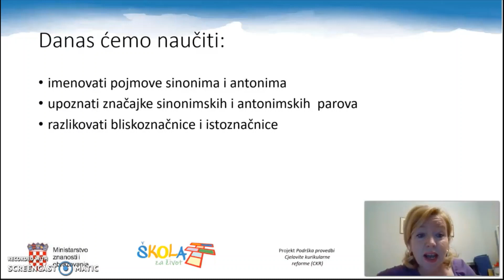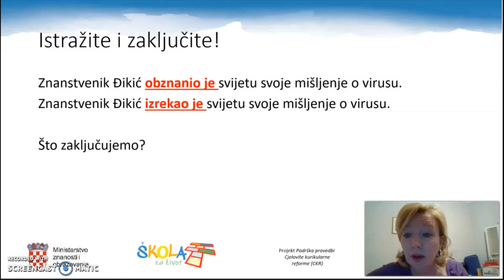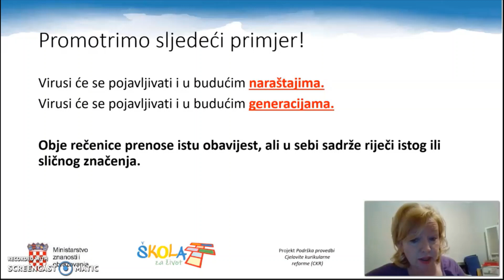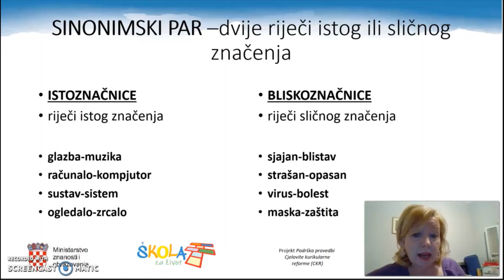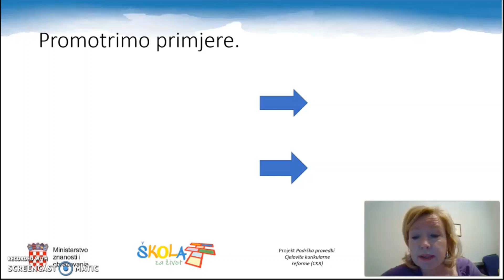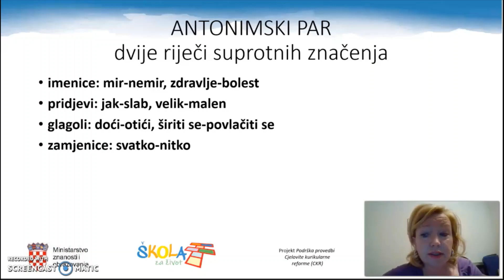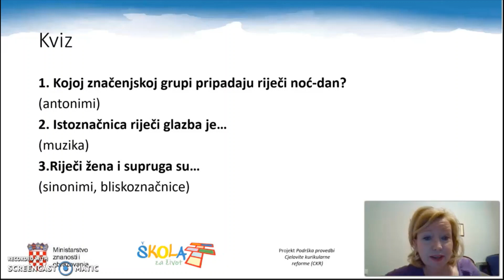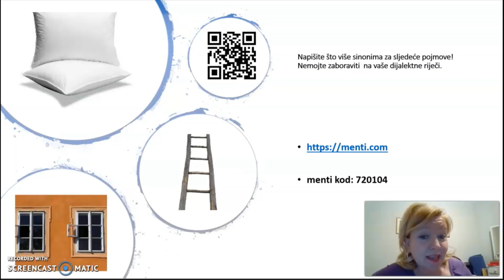Hrvatski jezik, 7. razred, Odnosi među riječima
autorica videolekcije: Odnosi među riječima